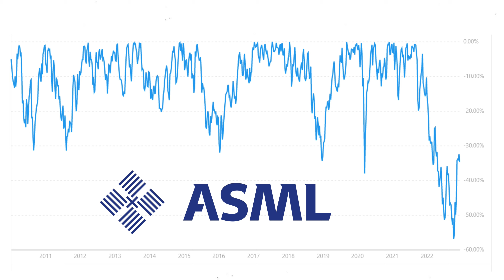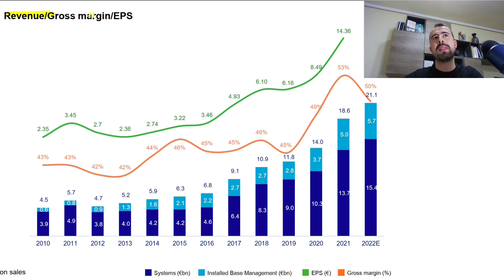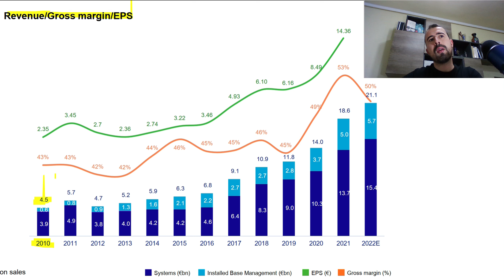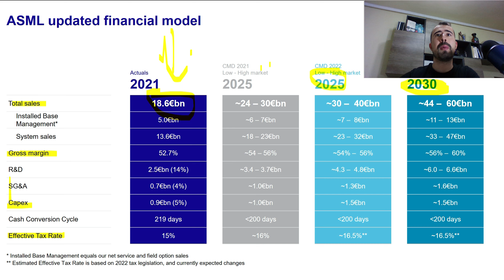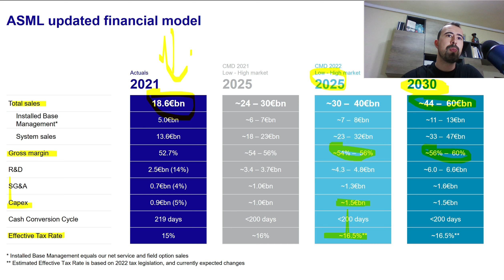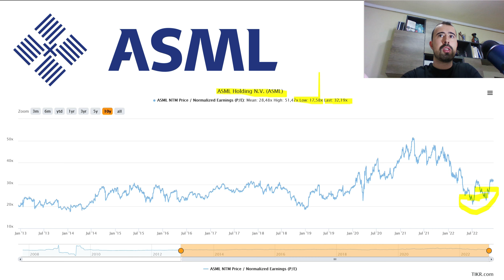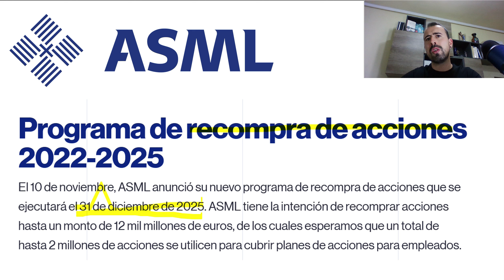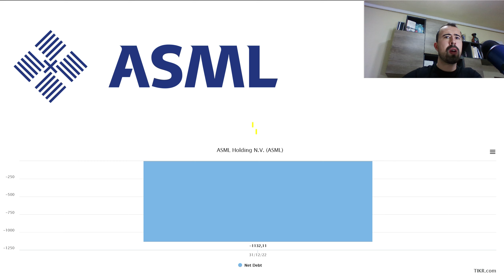💥 UNA DE LAS MEJORES EMPRESAS DEL MUNDO - CLIP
Clip extraído del vídeo que hice recientemente sobre 3 buenas acciones del sector de los semiconductores.

ASML es una de las mejores empresas de Europa y conviene tenerla en la lista se seguimiento, eso si, siempre suele estar cotizando a valoraciones muy altas y rara vez da oportunidad de compra, pero aún así es interesante seguirla.

👉 Bróker que utilizo (Si te registras desde este enlace te dan 100€ gratis de comisiones)

👉 Micrófono que uso

Un saludo,

Iván

⚠️ Advertencia de riesgo: Este vídeo no pretende ser en ningún momento recomendación de compra ni de venta de estos productos financieros, siendo éstos meramente educativo. Cada persona es responsable de sus decisiones y debe analizar cada activo antes de tomar una decisión de inversión.